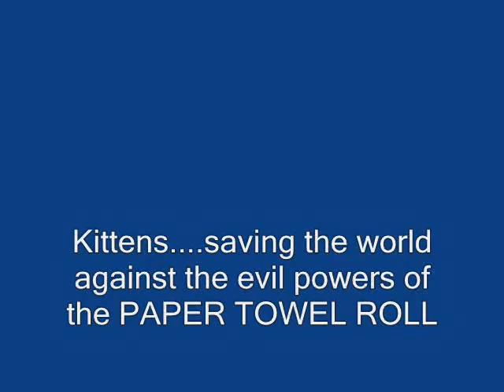Kitten VS The Paper Towel Roll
Callisto aka Callie is a 4 month kitten we adopted from the Humane Society.  She helps protect us...from cleaning apparently.